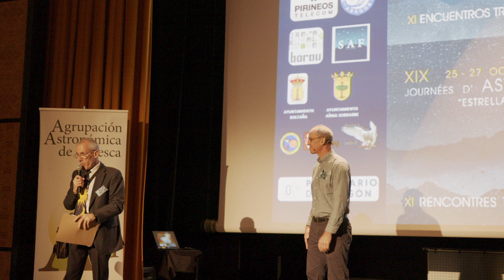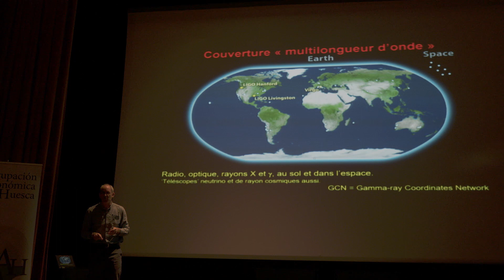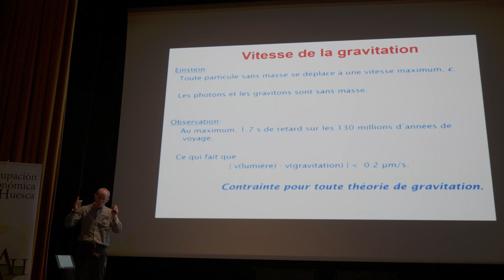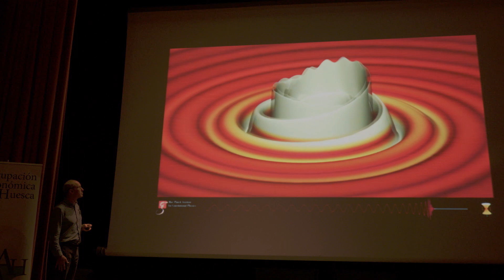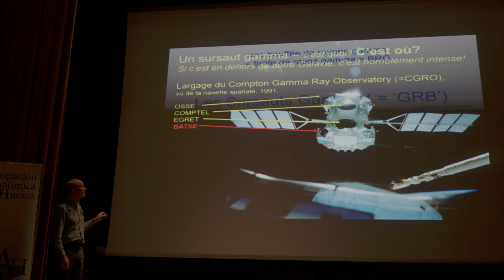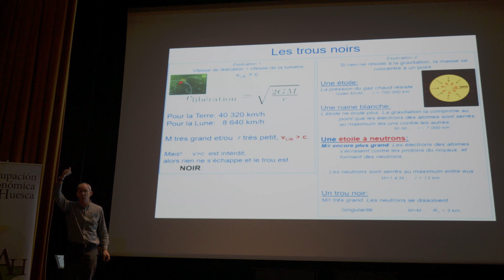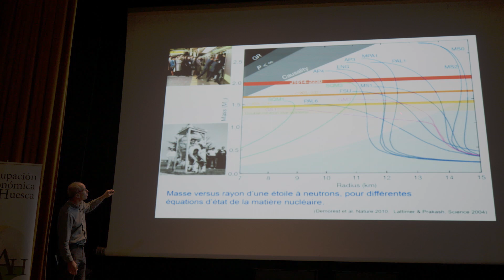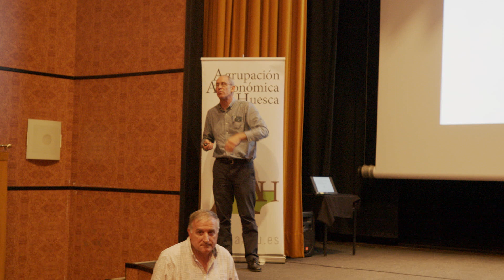7 - Kilonovae! Un sursaut gamma avec des ondes gravitationnelles